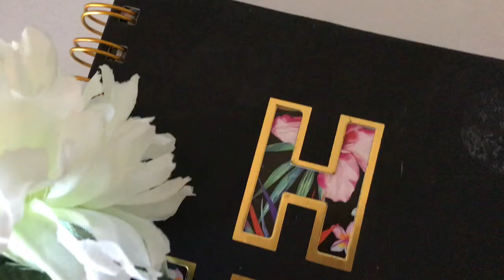POWERFUL SELF-CARE TIP//MENTAL HEALTH HACK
My most powerful self-care tip. Affirmations!!! Combat negative self-talk. Mental health hack!